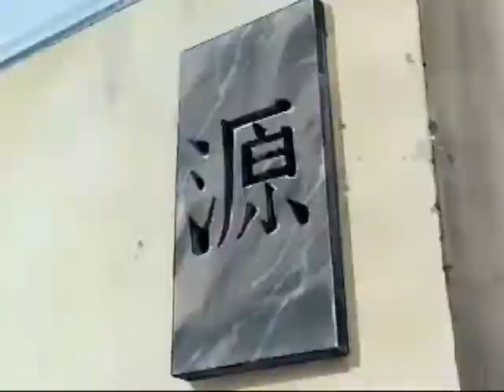Koichi Kimura "Mad World"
Feliz año nuevo a todos! Tanto el anime como la cainción no son míos, sino de sus respectivos autores. Disfrutenlo =).